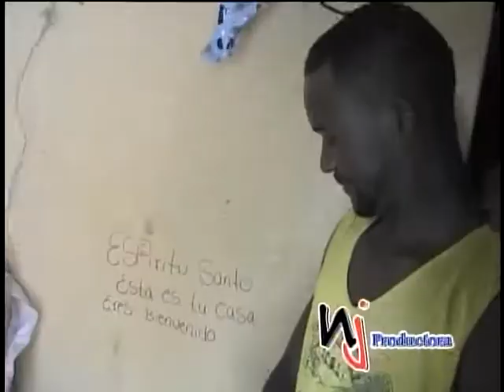Luis Diaz - El dedo sobre la Llaga